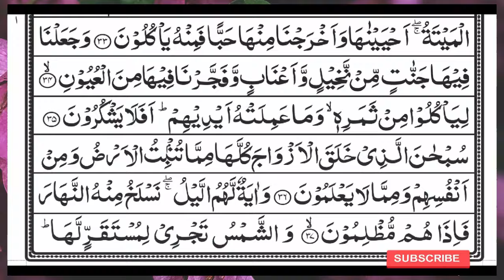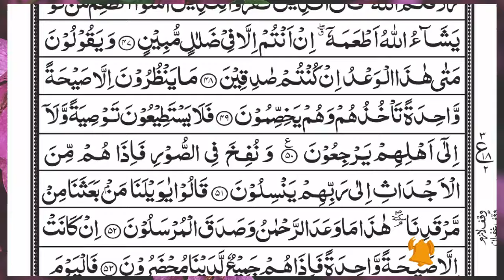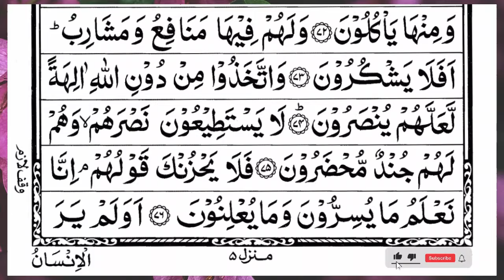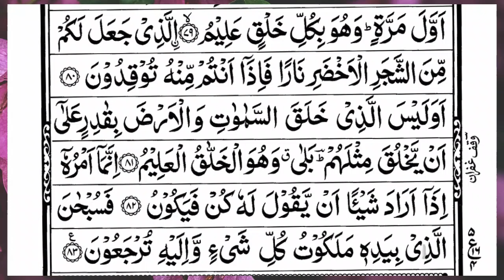Surah Yasin (Yaseen) | Full With Arabic Text | (Episode 5099 ) | Surah Yaseen Beautiful Recitation